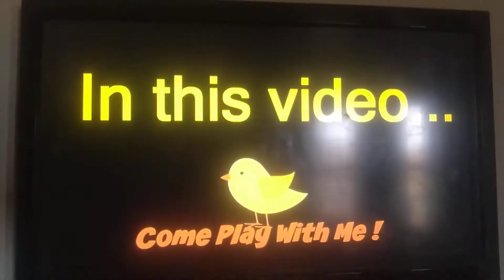December 25, 2018